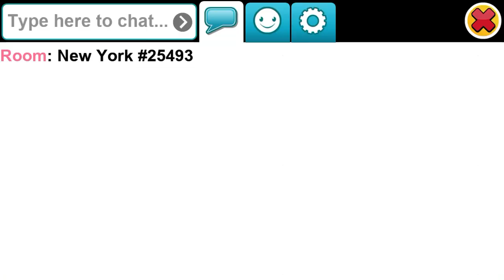Winning first place in Bingo Blitz! 🤩 🥇- Online Bingo Game Tournament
Today I play the New York Quest in Bingo Blitz and win first place! 🥇🥇

Bingo Blitz Online Bingo Game app available in both Apple Store and Google Play Store.